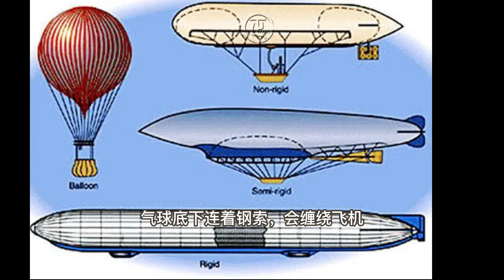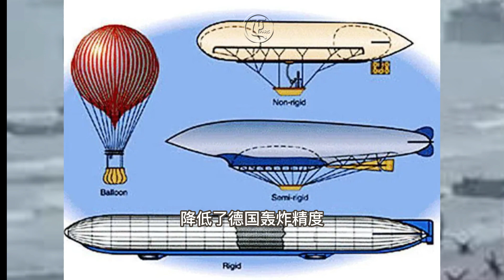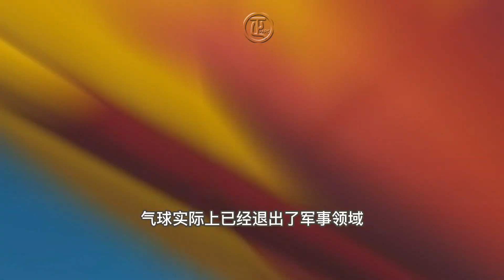氣球與戰爭 300年的曆史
@txjs001 談笑今史
气球在战争中的使用  长达300年的历史2